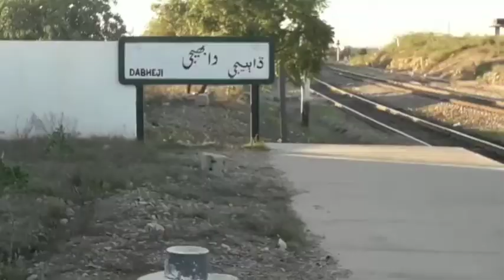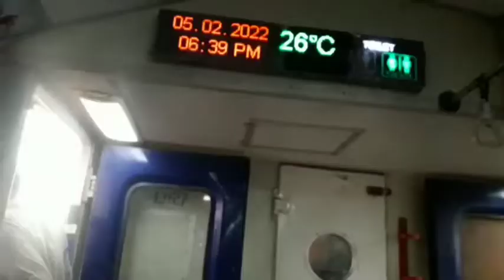My father recorded a vlog || dhabeji farm house || train travelling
24 hour train in Pakistan | extreme train travel | karachi to lahore | karachi to faislabad | karachi to islamabad | Pakistan railways | sir sayed express